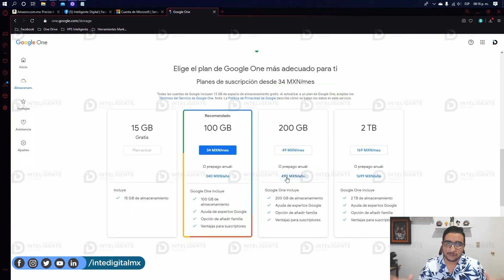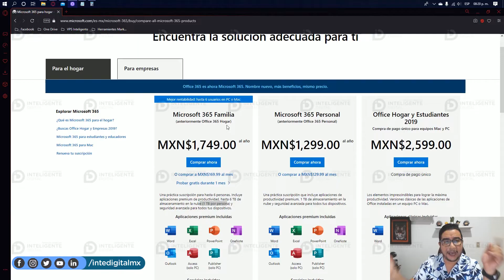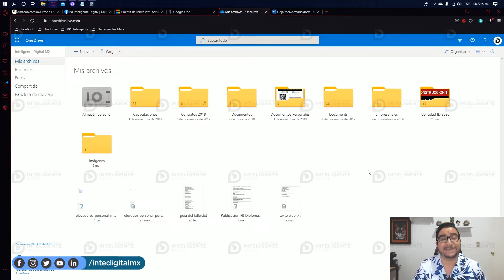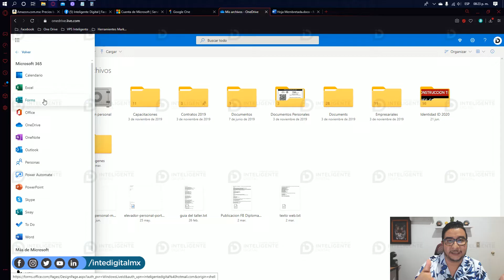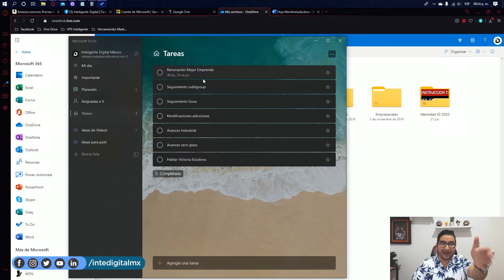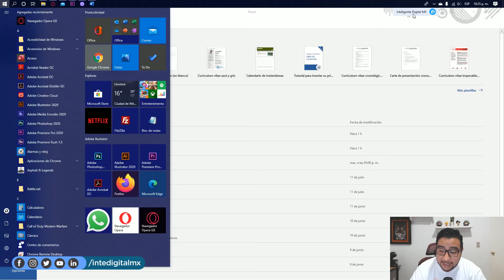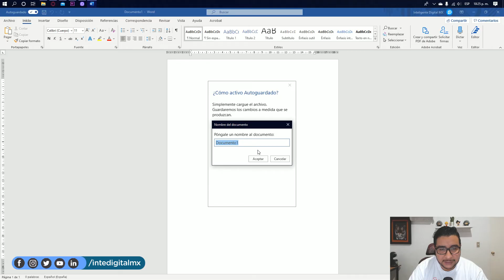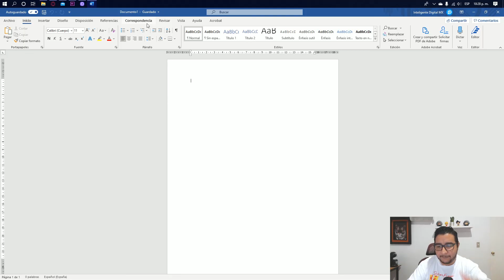¡¡Compramos Licencia Office 365 Familiar y así nos va!! 😱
Hace un año adquirimos nuestra licencia y con ella muchos cambios en nuestro Office 365, cuales son las ventajas de tener office con licencia y cuales son las desventajas que nos hemos topado..